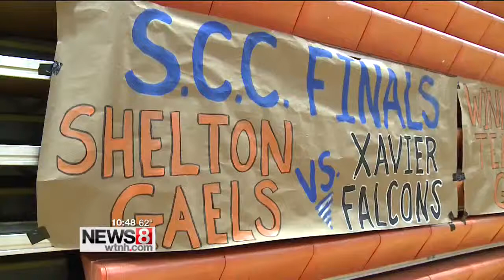Shelton wins SCC boys' volleyball title with win over Xavier